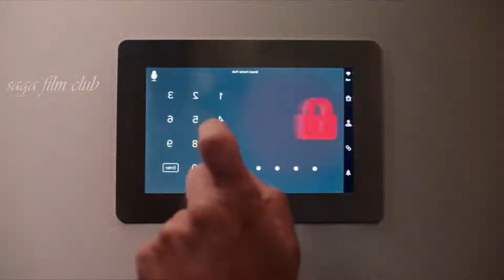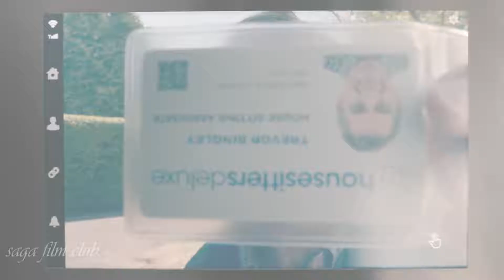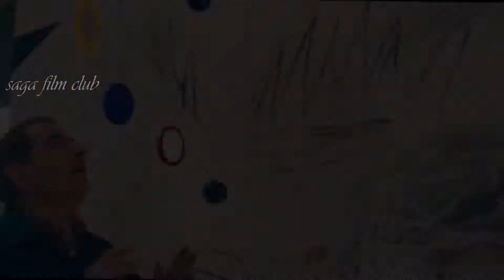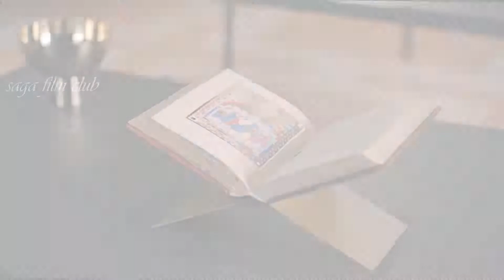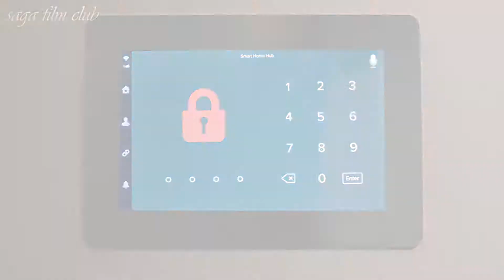Man Vs Bee | episode 01 | මිිමැසි හටන | sinhala movie review | 2022 new film | man vs bee full movie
🔘 Sometimes we get lost in the strange world of cinema.
      Some movies we don't know. We bring you the best movies we have seen with
      high IMDb rating.
      We present the story to you in a simple and understandable way.
      The taste of a movie is always the same. We look forward to bringing it to you.
      True story films War films  Romance films  Sports films  psyco films
      drama films  doumantry films  si-fi films  We always bring you movies like this
      We bring you new and old movies without any discrimination.
       We will give you details about the movie in Sinhala.
       we try to give you the best film review for you

Saga Film Club Team.

Man Vs Bee
6.8/10
IMDb
70%
Rotten Tomatoes
91% liked this TV show
Google users
A homeless man looking for work is mistaken by a business woman for her new house sitter. Wacky hi-jinks ensue as he tries to take care of this house while pursued by a mischievous bee.
directed by  David Kerr.
Cast
Jing Lusi, Claudie Blakley, Tom Basden, Julian Rhind-Tutt, Greg McHugh and India Fowler

    වෙන්න.
ඒ වගේම යහළුවන්ටත් බලන්න Share කරන්නත් අමතක කරන්න එපා.

                               All copyrights reserved to the original artist.